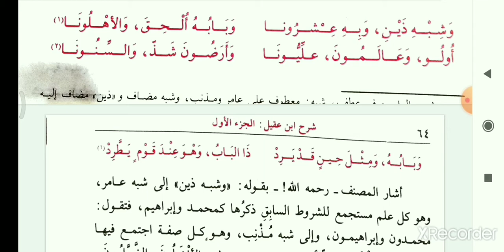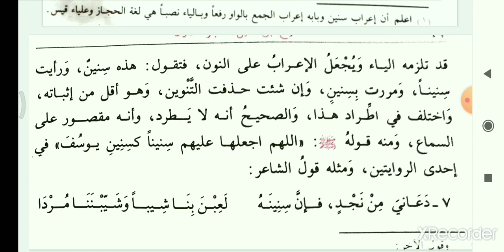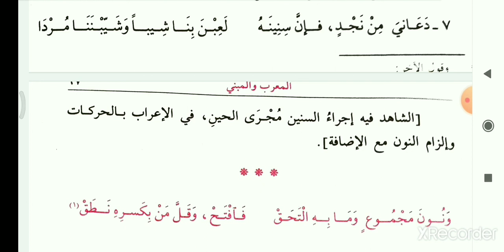شرح ابن عقيل|على|ألفية|ابن مالك|المعرب والمبني|In|Malayalam|Part 8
പ്രിയരെ,
👉 അൽഫിയ്യ മുഴുവൻ ക്ലാസുകൾക്കും നിശ്ചിത ഭാഗങ്ങളുടെ ക്ലാസുകൾക്കും ബന്ധപ്പെടുക

ഫത്ഹുൽ മുഈൻ, മഹല്ലി തുടങ്ങിയുള്ള ബൃഹത്ഗ്രന്ഥങ്ങളുടെ ക്ലാസ് ലിങ്കുകൾ താഴെ കൊടുക്കുന്നു
كتاب شرح ابن عقيل على ألفية ابن مالك
المعرب والمبني  - 8
Malayalam
Part 8

Query solved:
1- Alfiya
2- Alfiyya Malayalam
3- Alfiyya class Malayalam
4- Alfiya ibn Malik
5- Alfiya Malayalam class
6- അൽഫിയ
7- ألفية
8- ألفية ابن مالك
9- شرح ابن عقيل
10- شرح ابن عقيل على الفية ابن مالك